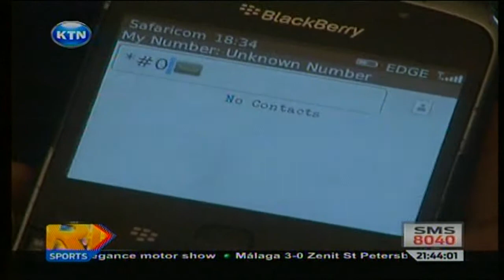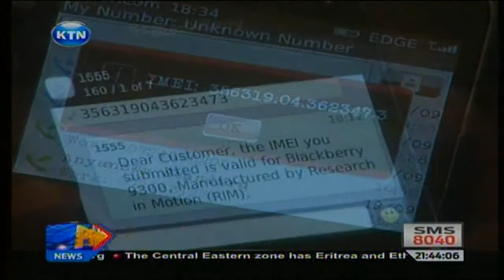Phones to be switched off